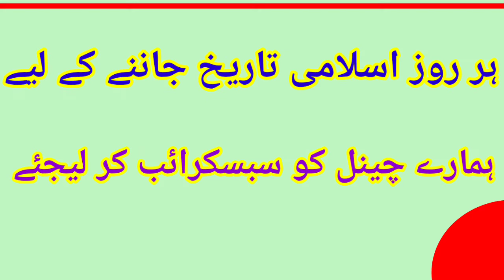Aaj Chand ki tarikh kitni hai 3 August 2022 ko Chand ki tarikh kitni hai Chand ki tareekh hijri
Aaj Chand ki tarikh kitni hai 3 August 2022 ko Chand ki tarikh kitni hai Chand ki tareekh hijri and son
Arabi ka kaun sa Mahina chal raha hai Bharat mein Aaj Chand ki kitni tarikh hai
Aaj Bharat mein Chand ki tarikh kitni hai
Aaj India mein Urdu ki kitni tarikh hai
Moon date today in india
Hijri calendar
Aaj Chand ke tarikh kitni hai India mein